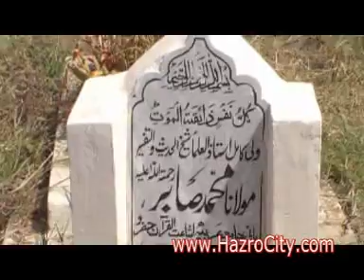Molana Abdus Salam Sahib's Namaz e Jinaza video Part 03 . 03.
Video was captured while Molana Abdus Salam Sahib's Namaz e Jinaza at Garhi Afghanaan, Taxila, Pakistan.